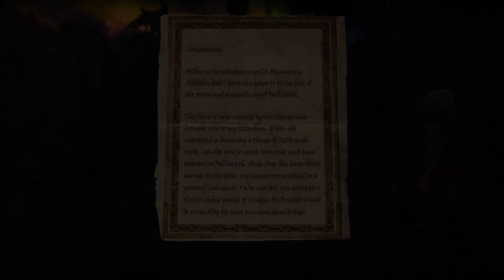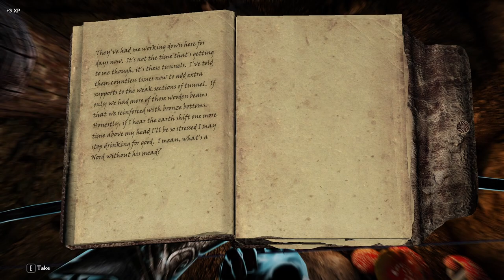Skyrim Lost Legacy - Constantine's Adventure - Ep. 3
Welcome back to Constantine's Adventure. Today we get to see a more...interesting side to Constantine's behavior. She also continues her time in the companions being requested to find a fragment of Wuthraad.